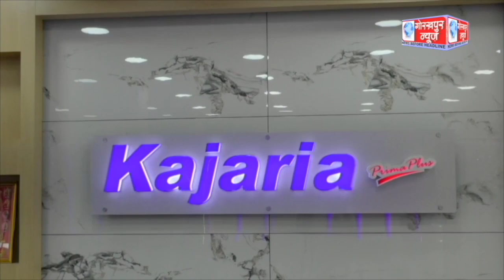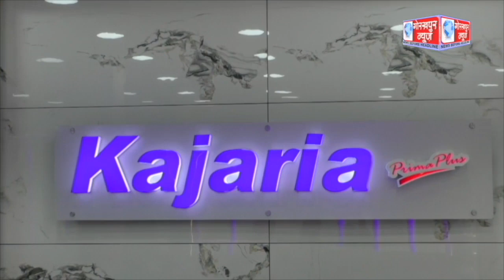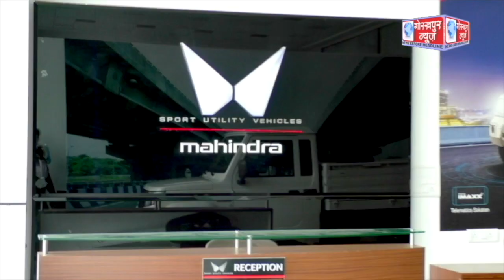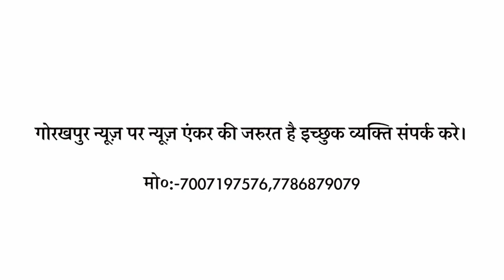GORAKHPUR NEWS 15.08.2023